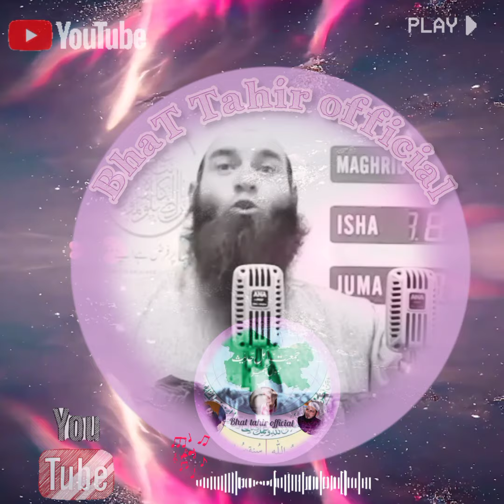Aayami haaz mai akh awrat kya sath kya zulum tha Dooray jahalat mai sunoo°°Moulana mushtaq Veeri hfz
Akh awrat kya mukaam Nabi saw nay buland kiya haa aj kal ki ladkiyon nay aes islam ko badnaam kar kya rakhaa kya baat hotey agar ap aes islam ko follow kar kya aeus ahsaan ko hamasha yaad rakh laiteey 😥
must watch my vedio's hopefully u are gaining more Islamic knowledge ❣️ Hopefully u will support my channel and u will subscribe my channel and share with your friends ❣️ hopefully you will be rewarded a big achievement at the day of judgement ☺️ ur brother bhat tahir ❤️